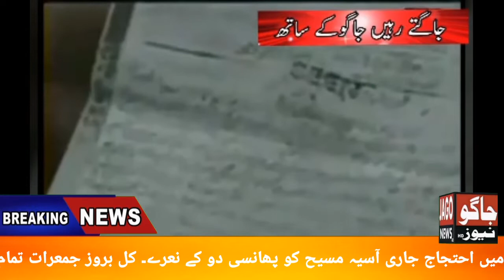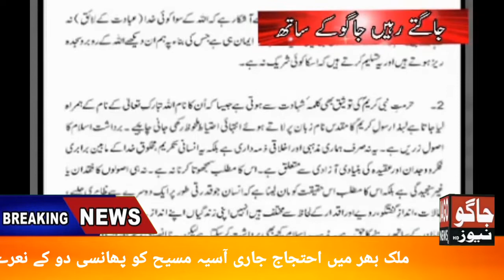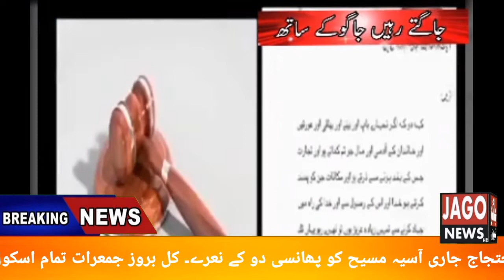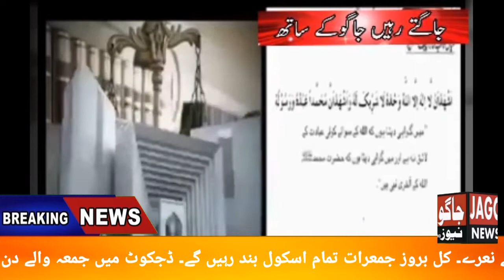Asia bibi ki mukml video strt to end